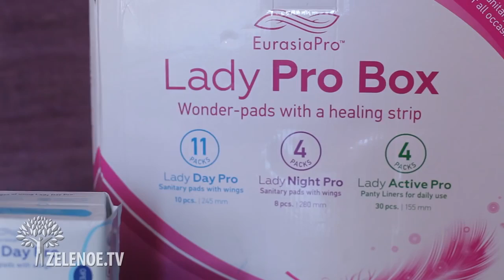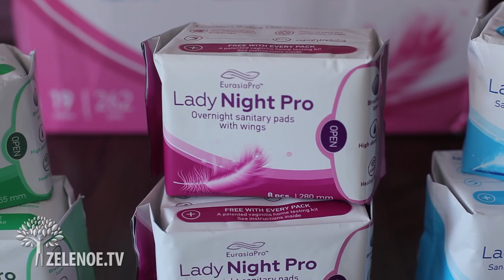Lady Pro прокладки с целебной вставкой